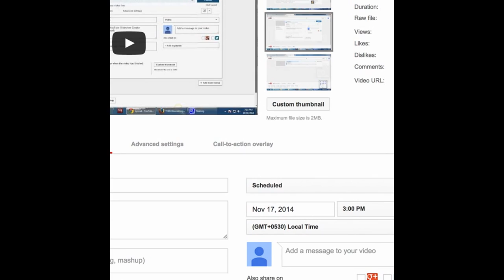123 testvideo_02032016_Anju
Test